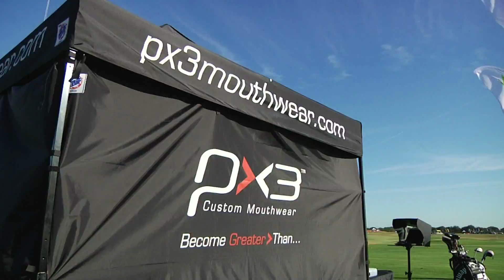Px3 Mouthwear - EA Tischler